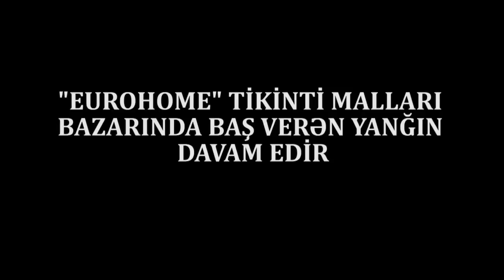TƏCİLİ:Yanğın Davam Edir:Ticarət Mərkəzi Kül Oldu